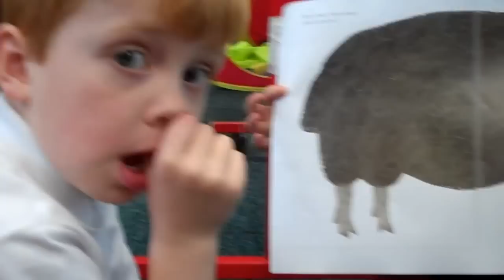Class 1 performing Brown Bear, Brown Bear!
This week in class 1 we have been exploring poems that involve the senses, check out our video of us performing Brown Bear in the tune of Twinkle, Twinkle using instruments!